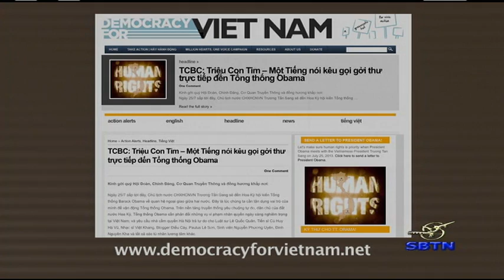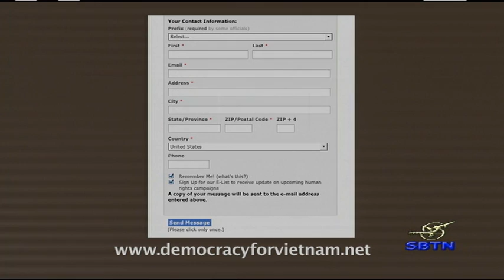7/24/13 - PHÂN TÍCH TIN TỨC THỜI SỰ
Quý vị có thể gửi ý kiến đóng góp cho chương trình Phân Tích Tin Tức Thời Sự tại địa chỉ email